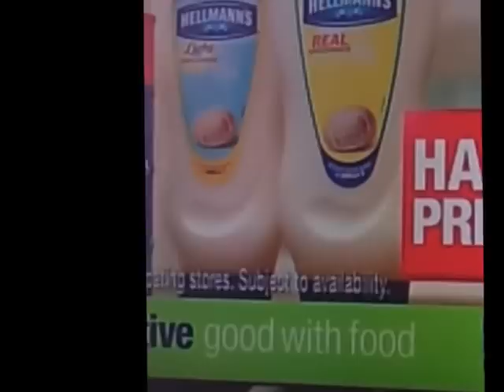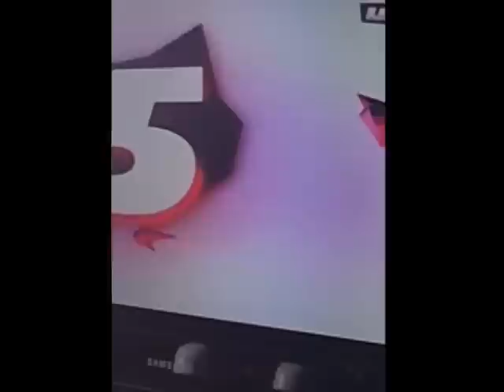Zanussi Final Rinse and Spin (Sound Test) 3/3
Just showing you how loud this machine gets compared to the tv at 50!!!